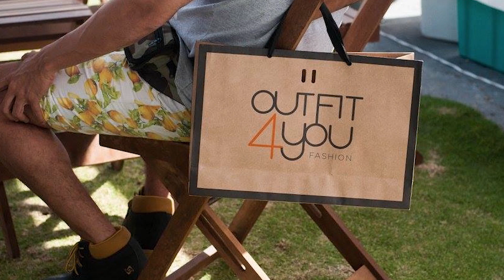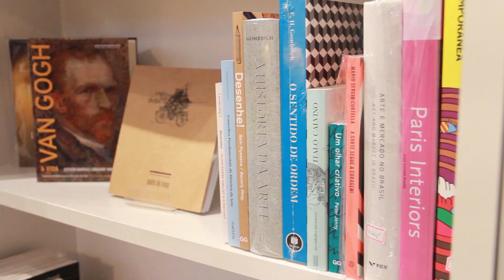NEGÓCIOS DE MODA DE SUCESSO | Entrevista com Pati Backes: Coletiza (Loja Colaborativa, Curitiba-PR)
Nesta entrevista única, mostro pra vocês a trajetória de sucesso da Pati Backes, no momento deste vídeo sócia da Coletiza, com mais de uma década no varejo multimarcas de Curitiba, construindo seu legado do zero, passo a passo rumo a esse super negócio de moda de sucesso.

Vem com a gente absorver todos esses insights na prática que você também pode aplicar pra fazer do seu negócio de moda um grande sucesso! Não perca!

✅ 3 Passos Para Aumentar as Vendas do Seu Negócio de Moda Usando o Seu Orçamento Atual 💰

💵 CALCULADOR AUTOMÁTICO de margem de lucro e mark-up para calcular o preço dos seus produtos Baixe grátis

💰Quer dar um passo decisivo na profissionalização do seu negócio de moda? No meu programa digital Moda de Sucesso eu te levo pela mão mostrando o caminho para a prosperidade da sua marca ou loja! ✨ Mais informações aqui!

📬 Entre para a minha lista VIP de e-mails e receba a série de sacadas poderosas com muitas idéias pra fortalecer o seu negócio de moda! Uma verdadeira mail-maratona 💌 para quem quer treinar sério pro sucesso!